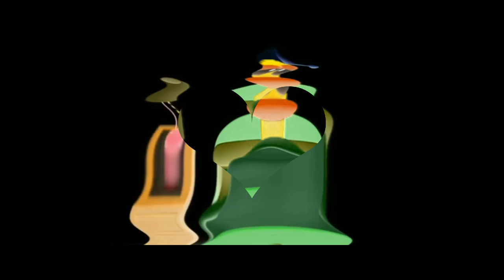70 Of My Non Copyrighted Pocoyo Videos